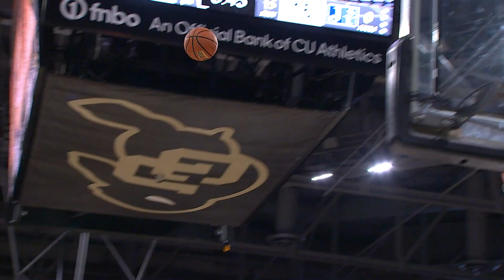Colorado 77, Jackson State 53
Frida Formann leads the Buffs to a 2-0 start with 17 points